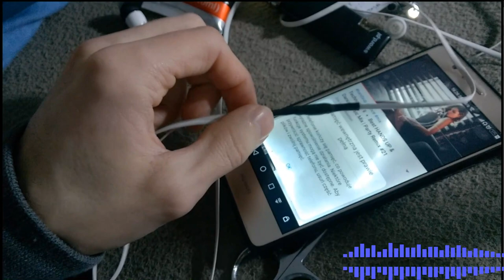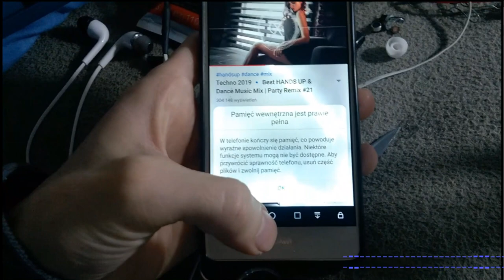Sluchawki No Name...znalezione.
Idąc dzisiaj po chodniku kolo centrum handlowego Wroclavia coś białego rzuciło mi się pod nogami. Ludzie nawet na to nie zwracali uwagi,każdy omijał słuchawki.
Schyliłem się i podniosłem jedna cześć...obok leżała druga z jack 3.5mm. Widziałem jak ludzie się na mnie patrzyli co podnoszę ale schowałem je do kieszeni i poszedłem dalej :)

Po powrocie do domu trzeba było je sprawdzić. Rezultat jak widać w filmiku. Uszkodzona jedna membranka. Po zamianie na inna z innych słuchawek...wszystko gra bez szwanku. Ot taka robota dla roboty żeby coś naprawić.

Podsumowanie? Jak na znalezione to jest ok. Jak się zepsują Samsunga zawsze będę miał te znalezione :)

Teraz jak to połączyłem?

Jack 3.5mm 4 piny:

tip: większość telefonów jak HTC,Samsung,BlackBerry,Sony,Motorola,Iphone,Ipod.

-zielony (kanal lewy)
-Czerwony (kanal prawy)
-GND lub Mic
-Microphone lub GND

Słuchawki kanał lewy i prawy:

--Zielony Left channel
--Złoty (masa)

--Zielony Right channel
--Złoty (masa)

Łączymy:
1.Słuchawki zloty ze złotym łączymy z GND i MIC
2.Słuchawki lewy i prawy kanał łączymy z jack Left i Right.